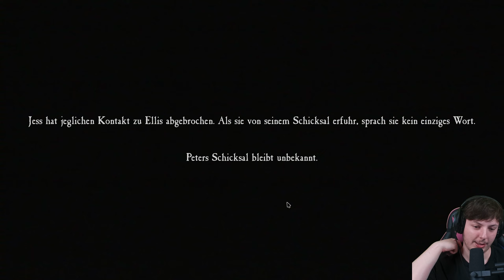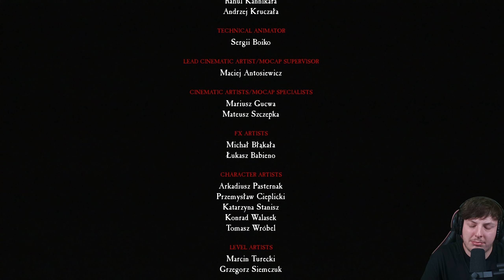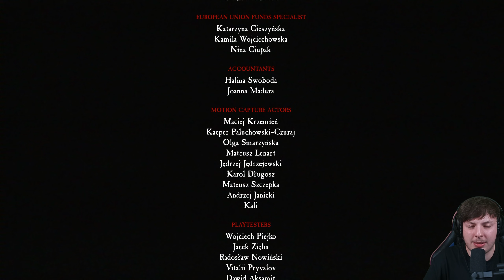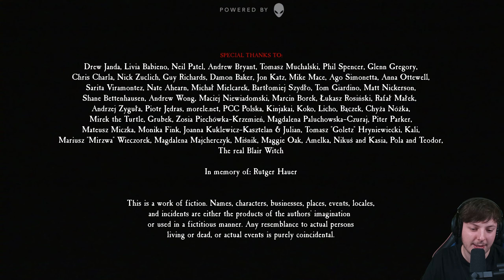WER sind WIR EIGENTLICH? | BLAIR WITCH #18 (ENDE)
Hi, viel Spaß mit dem folgenden Video: WER sind WIR EIGENTLICH? | BLAIR WITCH #18 (ENDE)

Music prod. by ® Aluyn Beatz

Ich heiße ► FELIX und auf meinem Kanal dreht sich alles rund um ► SPIELE! Häufig spiele ich ► REQUISITENJAGD oder andere Modis in ► CALL OF DUTY! Hier gibt es aber auch Videos zu anderen Games, die gerade aktuell sind, oder auf die ich einfach mal so Bock habe.. z.B. ► MODERN WARAFRE 2 oder ► SESSION gerne auch mal ► SKATER XL und ► BLAIR WITCH oder auch POKÉMON usw..!

Ich Streame auch bei:
Schaut gerne mal rein! Ich streame immer:
► TÄGLICH 20:30 UHR!

► Spiel: BLAIR WITCH
► Plattform: PC

Mein Setup:
► PC [PREDATOR ORION 7000]

PC SPECS:
► GPU: GeForce RTX 3080
► CPU: Intel Core i9-12900K
► RAM: DDR5 32GB
► SSD: M.2 SATA 1000GB
► HDD: 2000 GB
► SYSTEM: Windows 11 Home
► Aufnahme: OBS Studio
► Edit: Premiere Pro 2022 / Photoshop 2022